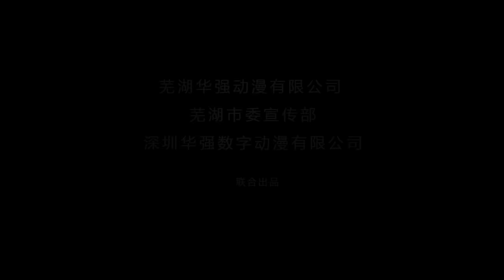熊出没之年货 | 中文版全片 | Boonie Bears：Robo-Rumble【超清版】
除夕前夕，正准备回家过年的光头强意外遭遇失业，为了能够置办回家过年的年货，光头强努力克服重重困难，最后熊大熊二和动物们拿出蜂蜜和水果给光头强当年货才顺利闯过年关。